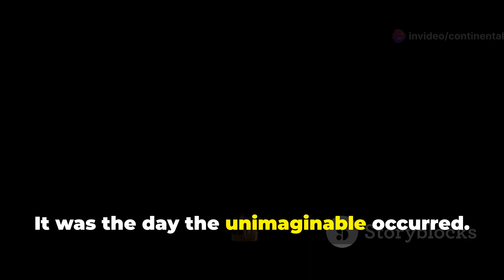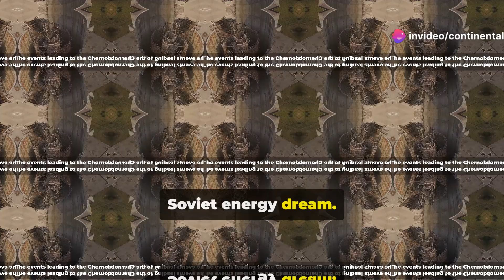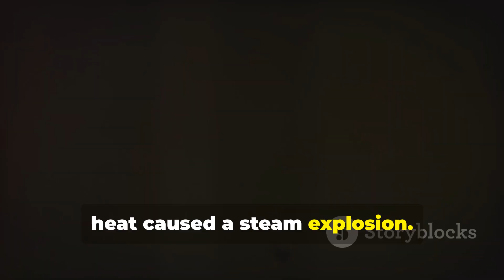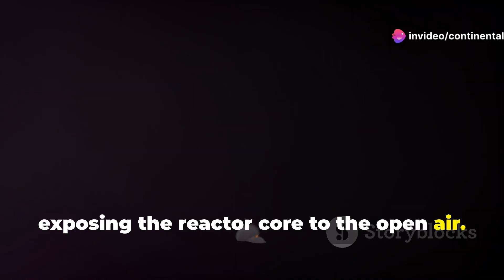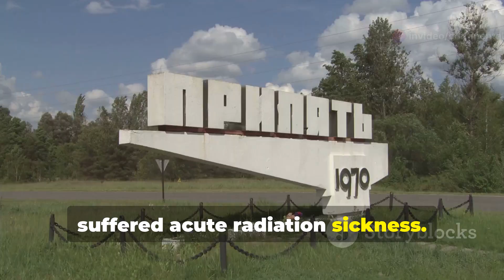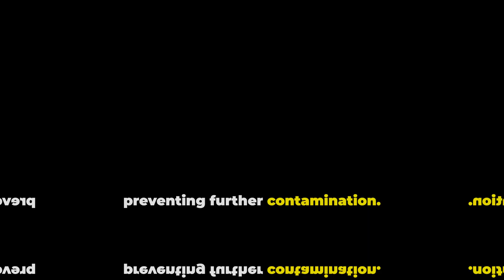The Chernobyl Disaster : A Haunting Legacy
Explore the harrowing details of the Chernobyl disaster, a catastrophic event that revealed the perils of technological overconfidence and secrecy. Discover how Reactor Number Four's explosion released deadly radioactive material across Europe, underscoring the dangers of nuclear energy. Delve into the Soviet Union's ambition to be a technological superpower, and how a flawed safety test, operational errors, and design flaws led to tragedy. Witness the bravery of firefighters and the mass evacuation of Pripyat, transforming the city into a ghost town. Learn about the long-term environmental and health impacts, and the immense efforts to contain the disaster.

OUTLINE:

00:00:00 The Chernobyl Disaster
00:03:48 The Soviet Energy Dream and Its Dark Side
00:05:55 Ambition Meets Negligence
00:06:39 The Night the Earth Trembled
00:07:25 The First Responders
00:08:16 Leaving Behind a Life
00:09:53 Radiation's Deadly Grip
00:10:45 Containing the Uncontainable